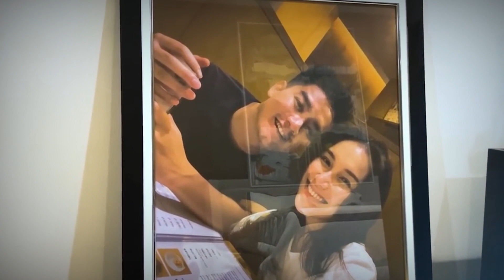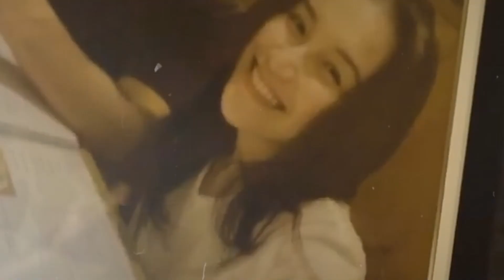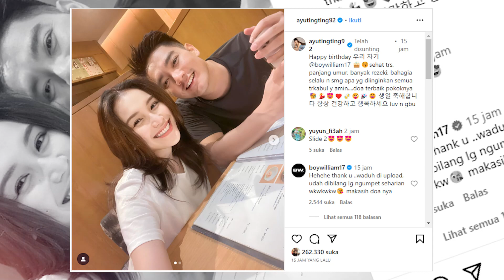Ayu Ting Ting Taruh Fotonya di Kamar Boy William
Ayu Ting Ting berkunjung ke rumah Boy William dan melakukan room tour di sana. Dan rupanya Ayu telah mempersiapkan hadiah berupa foto mereka berdua. Ia bahkan ingin foto tersebut dipajang di kamar Boy. Lantas apa alasan Ayu Ting Ting ingin menaruh fotonya di kamar Boy?